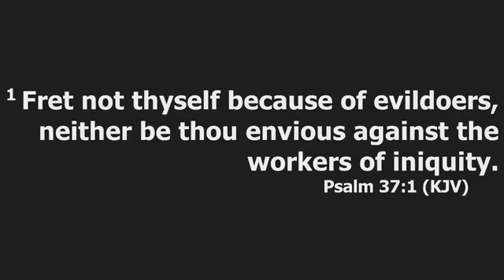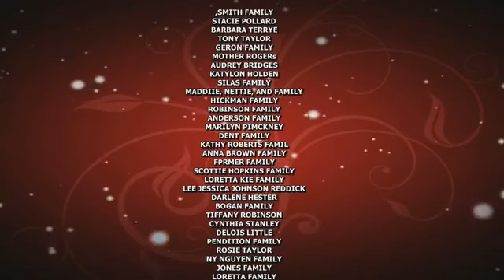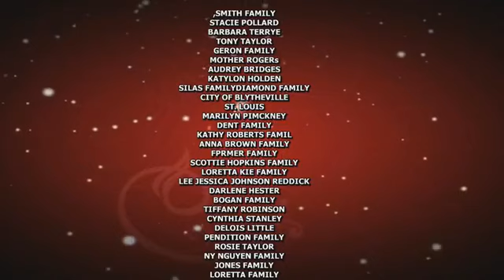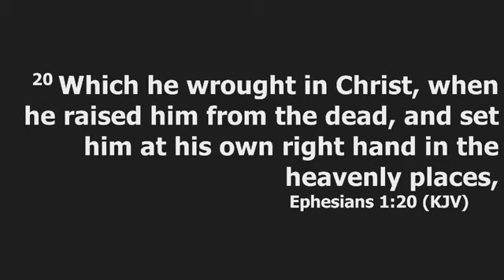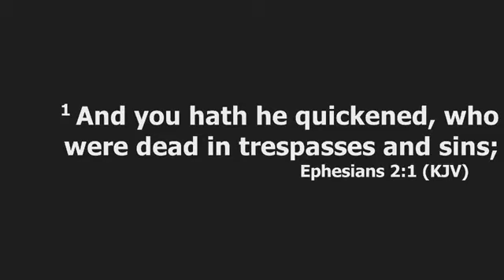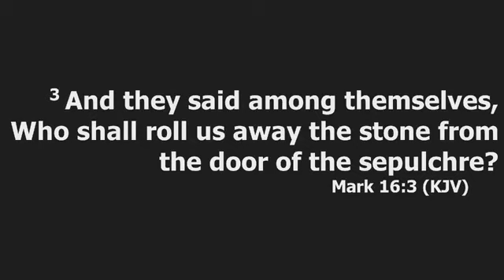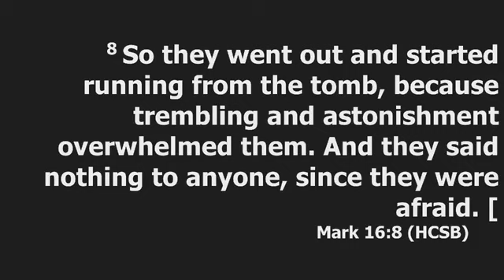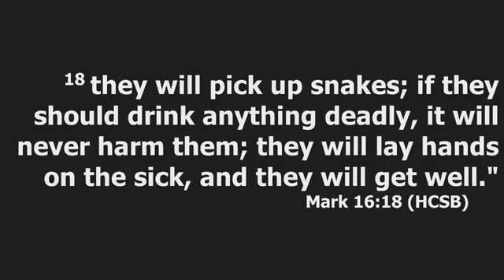Another Look | Pastor Tim Rogers (10.24.22)